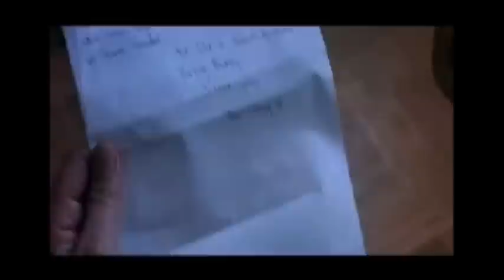Das Russland Haus - Originaltrailer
London, Ende der 80er Jahre. Der Verleger Barley Blair liebt Russland und die russische Literatur. Das bringt ihn in Schwierigkeiten als ein Manuskript des russischen Physikers Dante nach London gelangt. Denn das Dokument enthält brisante Informationen über das sowjetische Militär: Informationen, für die sich auch der britische Geheimdienst interessiert. Was steckt wirklich hinter Dantes Ausführungen - und warum sollen sie im Westen veröffentlicht werden? Im Auftrag der Spionage-Sonderabteilung "Russland Haus" reist Barley nach Moskau, wo er Kontakt mit der geheimnisvollen Katja aufnimmt. Die Begegnung trifft beide mitten ins Herz - und stürzt sie in einen gefährlichen Konflikt zwischen den Fronten der Geheimdienste.